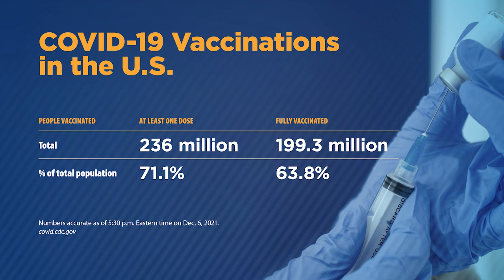The spread of the Omicron variant with Andrea Garcia, JD, MPH | COVID 19 Update for Dec 8, 2021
AMA CXO Todd Unger reviews COVID-19 vaccine numbers and trending topics related to the pandemic over the past week with AMA Director of Science, Medicine and Public Health Andrea Garcia. Also covering the spread of Omicron across the U.S. and globally, as well as New York City's vaccine mandate for private employees.

0:00 AMA COVID-19 Update for Dec. 8, 2021
0:30 How widespread is Omicron in the U.S.?
1:58 Why is the spread of Omicron so difficult to track?
2:36 What's being recommended to the 53,000 people that attended the anime convention in New York where Omicron was detected?
3:21 How many states have identified the Omicron variant so far?
4:19 This week's numbers in terms of new COVID-19 cases and related deaths
5:32 What are we seeing with Omicron globally?
6:30 Highlight the stricter COVID testing requirements for international travelers
7:43 How many people are vaccinated against COVID-19 in the U.S.?
8:27 Discuss New York City's vaccine mandate for all private employers
10:02 Cover AMA's recently released statement in response to the Biden Administration’s COVID-19 plan, which includes expanded opportunities for vaccination and testing

Stay up to date on the latest information about the pandemic Visit the COVID-19 Daily Video Updates page for more videos in this series